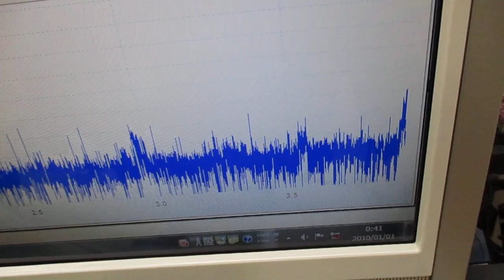メガヘルツの超音波発振制御プローブ ultrasonic-labo